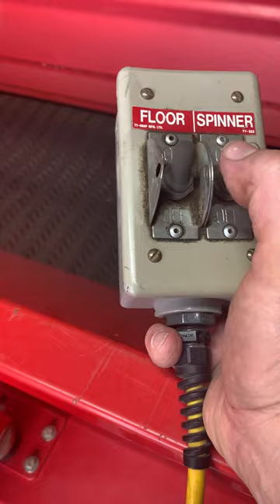GovDeals: Top Dresser